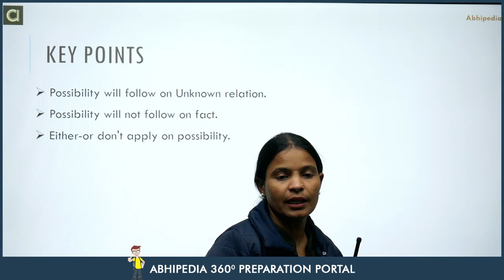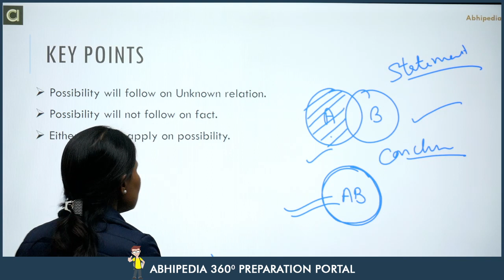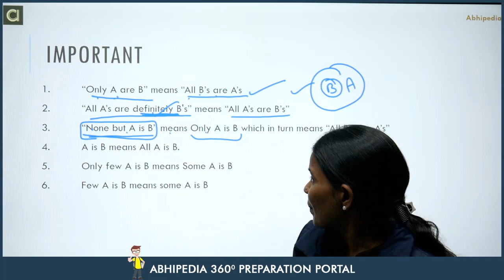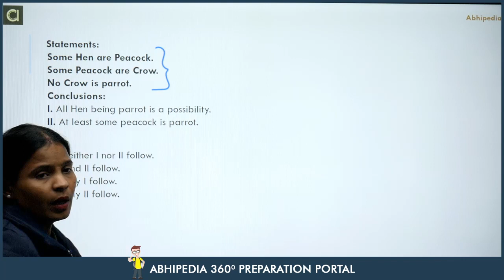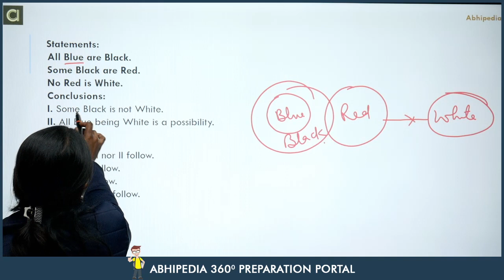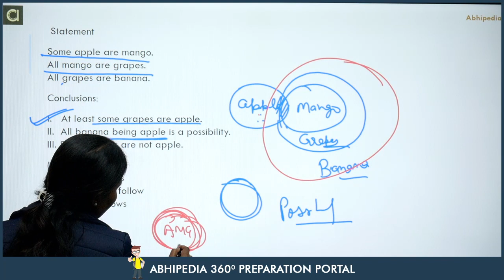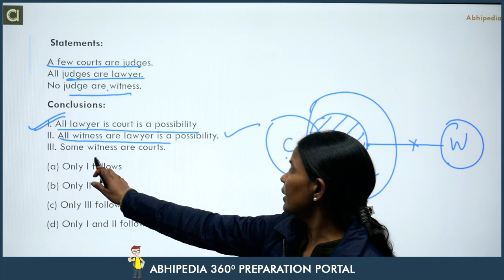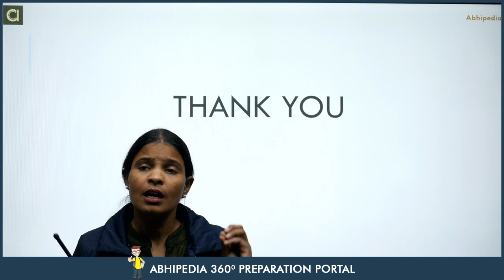UPSC CSAT I Quantitative Aptitude I Syllogism-2 I Possibility Case | BY MUNESH MA'AM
Comprehensive Course -  UPSC CSAT Previous year questions